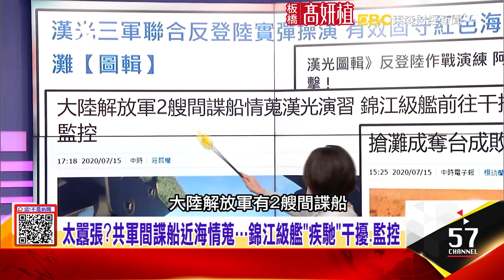制壓「紅軍」兩棲登陸！「鐵罩變神箭」雷霆2000齊射連轟 共軍間諜船刺探軍情 錦江級艦「疾馳」干擾監控-【這！不是新聞 精華篇】20200716-3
空炸直升機掃射！殲滅搶灘敵軍…封鎖共軍登陸！
制壓「紅軍」兩棲登陸！「鐵罩變神箭」雷霆2000齊射連轟 共軍間諜船刺探軍情 錦江級艦「疾馳」干擾監控